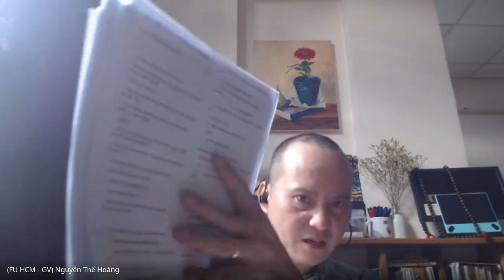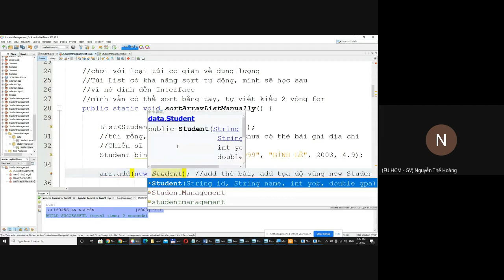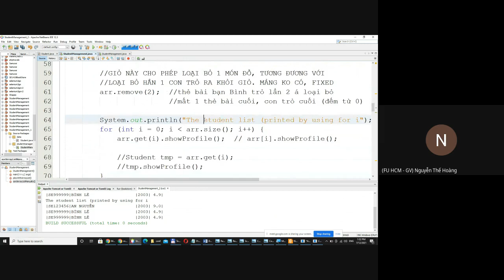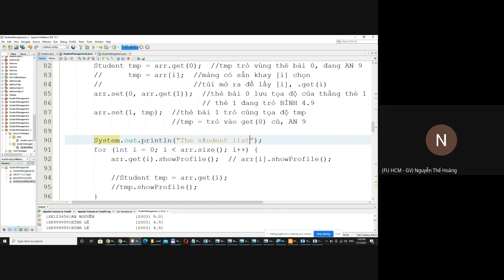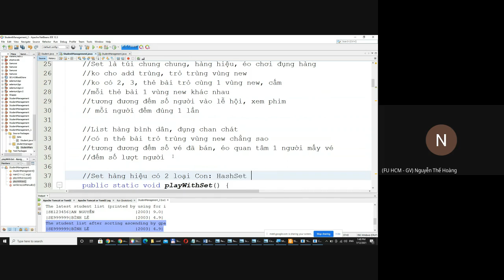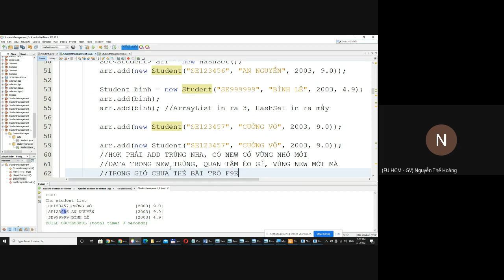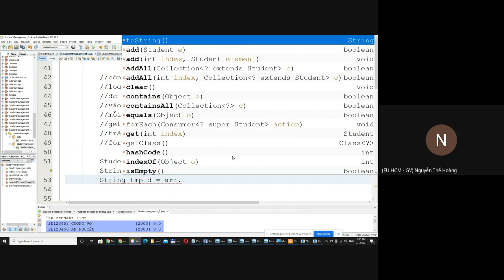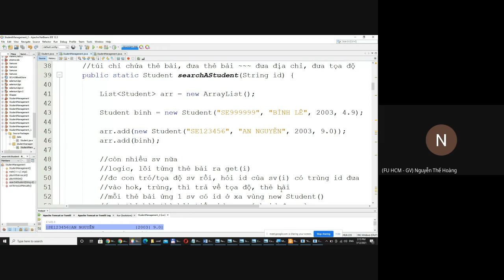Nhập môn Lập trình OOP với Java: Bài 28 - Collections Framework (phiên bản 2)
Chào dân chuyên ngữ đến với workshop OOP Java

Video này nằm trong chuỗi bài giúp bạn từ Zero to Pro trong tiến trình chinh phục kiến thức Lập trình Hướng đối tượng sử dụng ngôn ngữ Java

▶ Nội dung video:
* Nhắc lại 4 nguyên lí OOP
* Nhắc lại về kế thừa, interface
* Nhắc lại về Collections Framework và đối chiếu với mảng
* Code thử nghiệm với ArrayList và HashSet: sort bằng tay, tìm object trong ArrayList